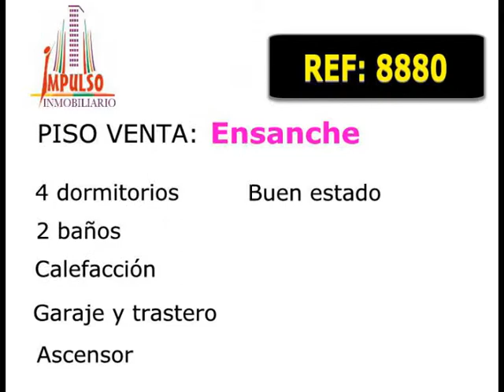Referencia: 8880 - Venta de Piso en ALBACETE provincia de ALBACETE